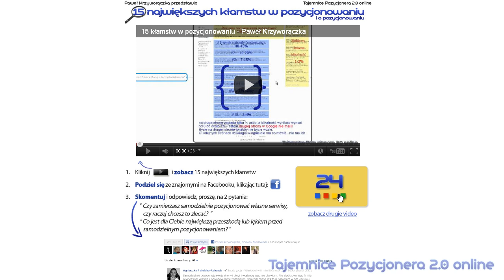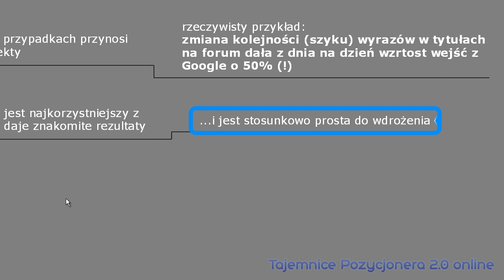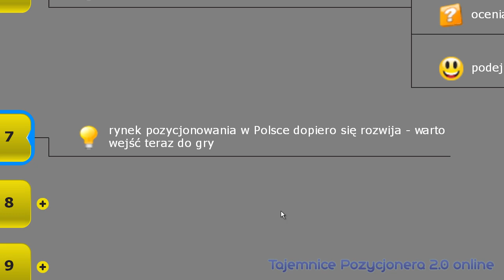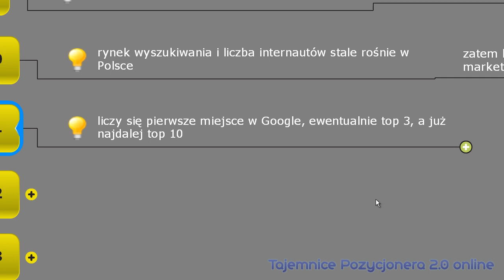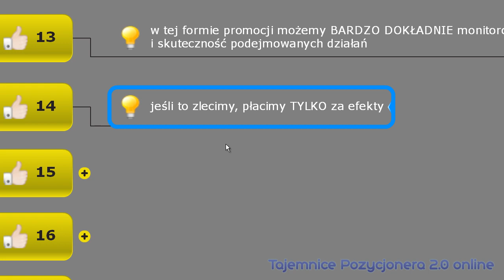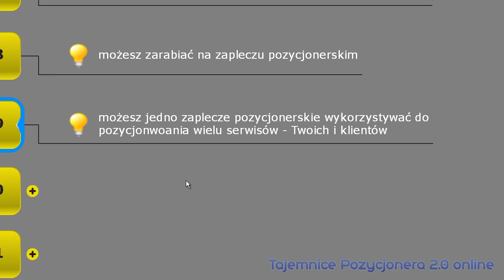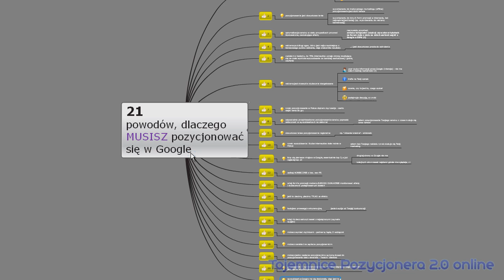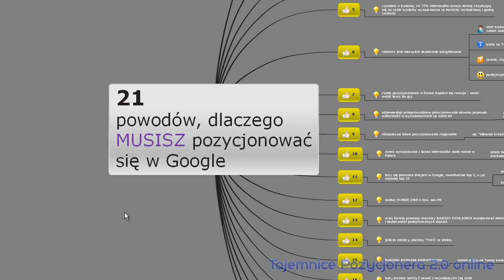21 powodów, dlaczego MUSISZ się pozycjonować w Google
po prostu zobacz to video